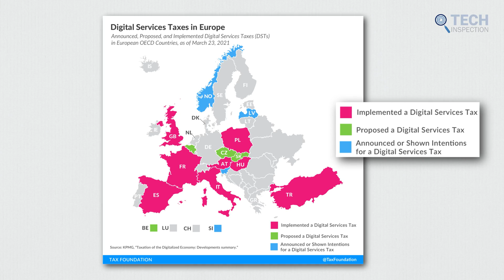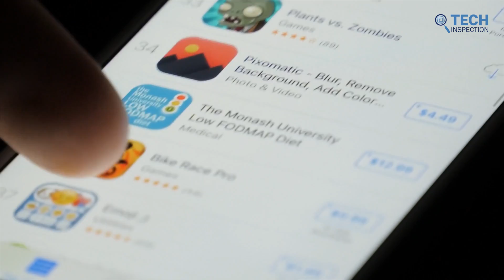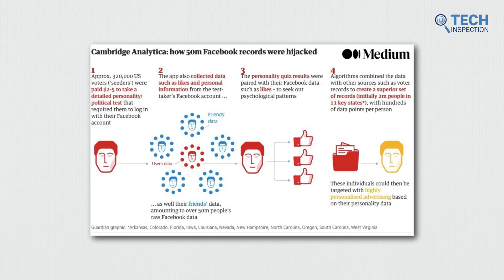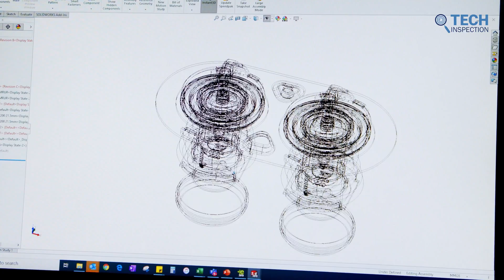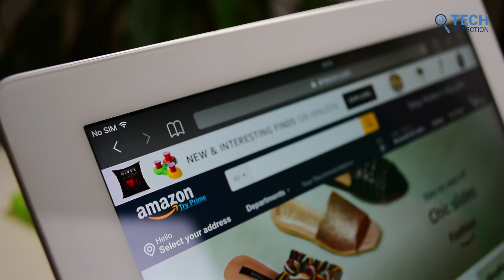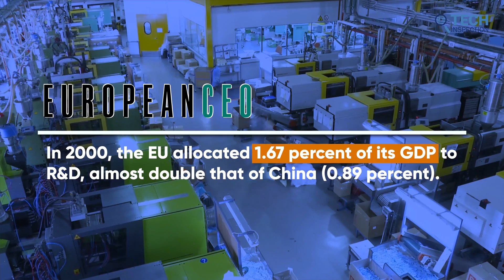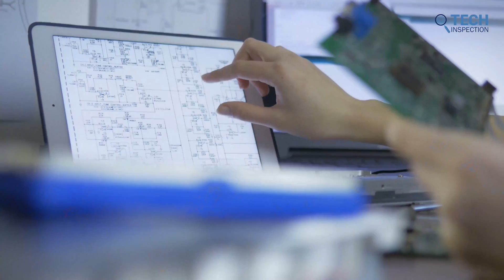Why Europe is Lagging Behind in Tech & Innovation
When we talk about Tech giants and their origin, Europe and its tech companies are much less likely to come up in the limelight. But why is Europe lagging behind in tech? In this video, we are going to dig deep into this matter and let you know an overview of Europe and a comparison between tech giants.